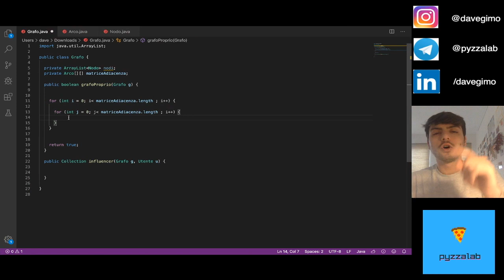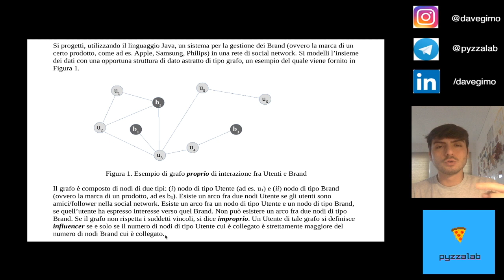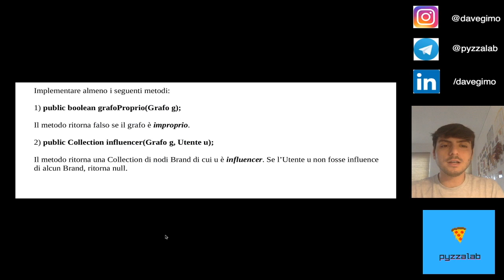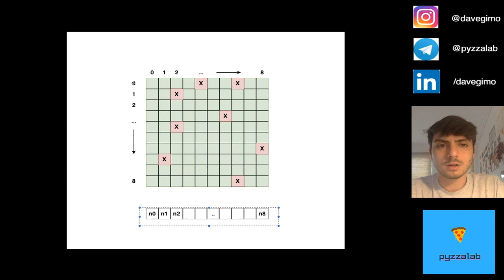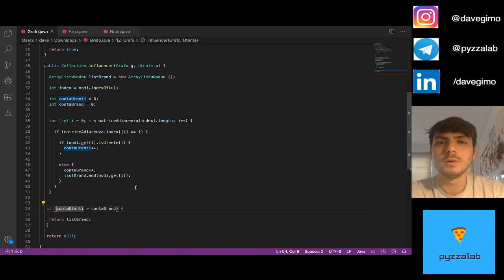1. Esercizio GRAFI spiegato in Java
+++ Se vuoi codice in Java lo trovi qui! +++

Esercizio svolto

Consegna esercizio:
Si progetti, utilizzando il linguaggio Java, un sistema per la gestione dei Brand (ovvero la marca di un
certo prodotto, come ad es. Apple, Samsung, Philips) in una rete di social network. Si modelli l’insieme dei dati con una opportuna struttura di dato astratto di tipo grafo, un esempio del quale viene fornito in Figura 1.

Il grafo è composto di nodi di due tipi: (i) nodo di tipo Utente (ad es. u1) e (ii) nodo di tipo Brand
(ovvero la marca di un prodotto, ad es b3). Esiste un arco fra due nodi Utente se gli utenti sono
amici/follower nella social network. Esiste un arco fra un nodo di tipo Utente e un nodo di tipo Brand, se quell’utente ha espresso interesse verso quel Brand. Non può esistere un arco fra due nodi di tipo Brand. Se il grafo non rispetta i suddetti vincoli, si dice improprio. Un Utente di tale grafo si definisce influencer se e solo se il numero di nodi di tipo Utente cui è collegato è strettamente maggiore del numero di nodi Brand cui è collegato.

Implementare almeno i seguenti metodi:
1) public boolean grafoProprio(Grafo g);
Il metodo ritorna falso se il grafo è improprio.

2) public Collection influencer(Grafo g, Utente u);
Il metodo ritorna una Collection di nodi Brand di cui u è influencer. Se l’Utente u non fosse influence
di alcun Brand, ritorna null.

Esercizio sui grafi

Corso Algoritmi e Strutture dati
TECNICHE DI PROGRAMMAZIONE
INFORMATICA I

CONTATTI